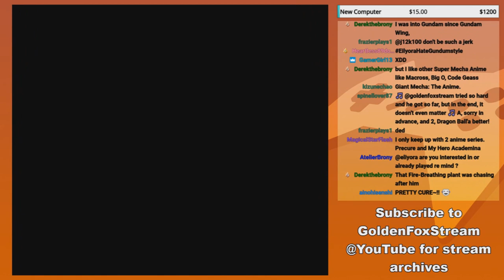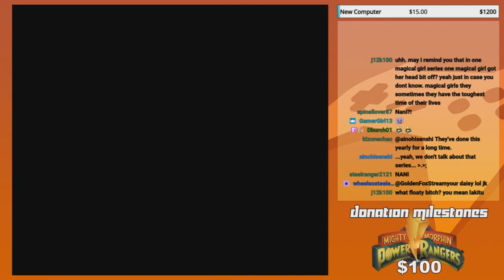GoldenFox Plays Super Mario Bros. 2 Pt. 4